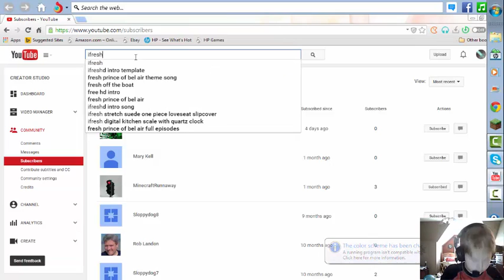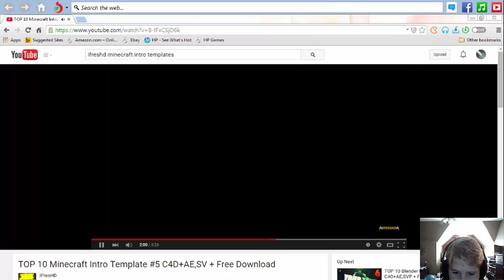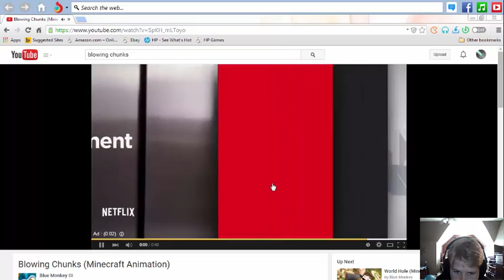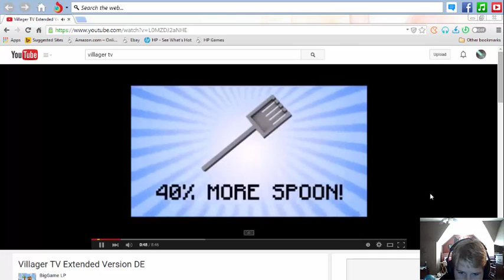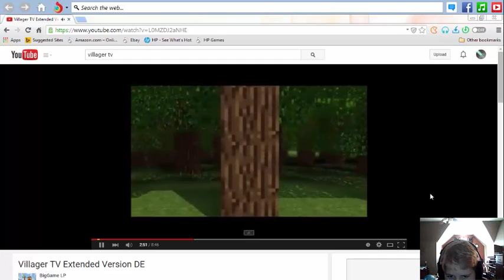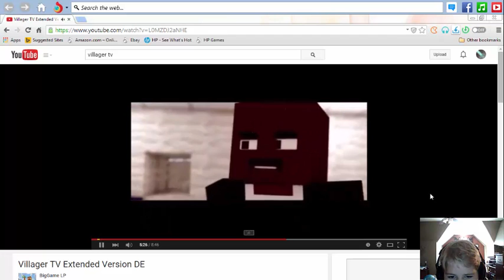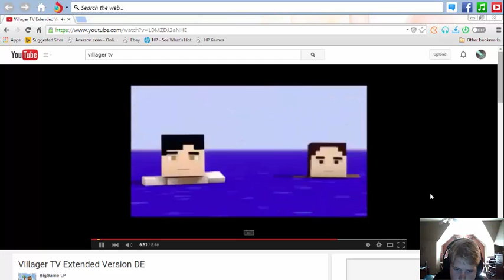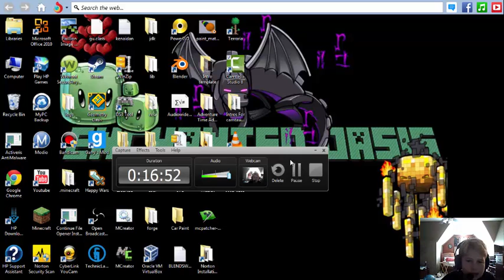Thx for 10 Subscribers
Follow me and I follow back!